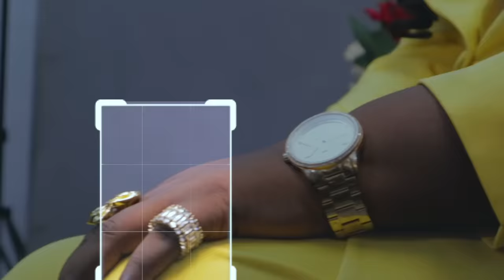MERRY CHRISTMAS FROM ALL OF US